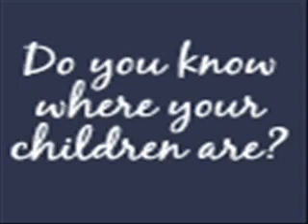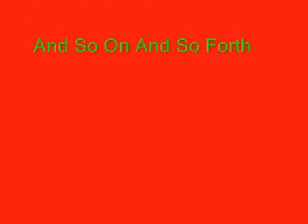Livin'La Vida Loca-My Style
Entertainment,Music,and Laughing.You decided